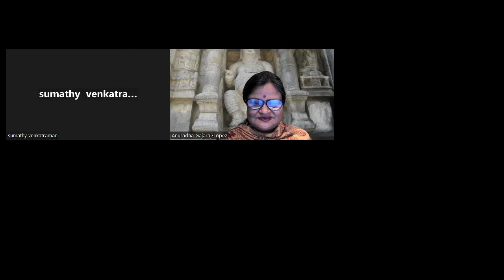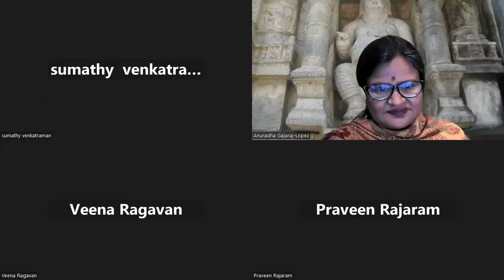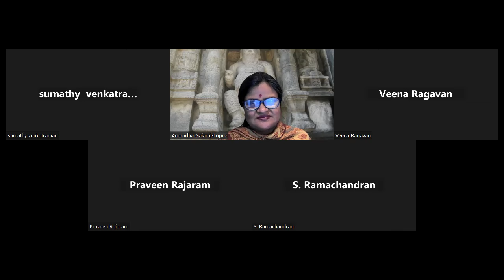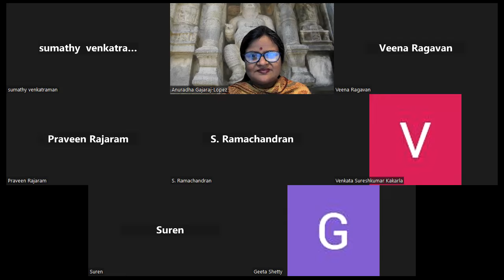Why do people suffer physically and mentally as explained by Sage Agastya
Sage Agastya explains why people suffer physically and mentally despite going to temples, pilgrimages and ashrams.